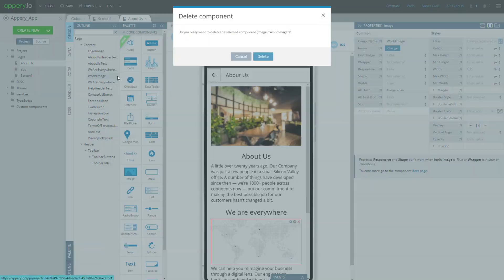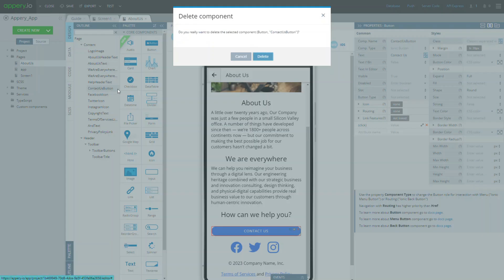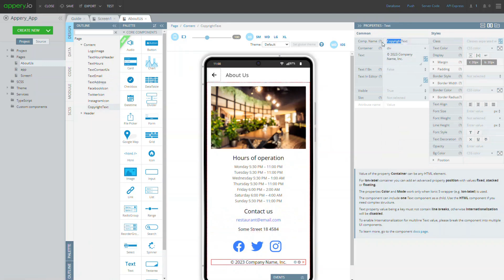Screen Layouts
Learn how to create your own About us page using the predefined Screen Layouts from  @apperyio  and customize it.

Make sure to follow Appery.io across our social channels so you never miss important updates and tech tips: